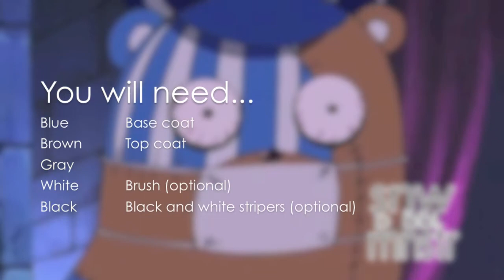{Halloween} ONE PIECE • Kumashi Inspired Nails | snowbubblemonster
♫ Hello, Youtube!

Kumashi, whose name is also subbed as "Bearsy," is bear zombie from the Thriller Bark Arc in "One Piece." Kumashi is made of up blue and white stripe cloth patches, stitches, and bandages.

►Artist's comment:
Because Halloween is rolling around, I thought I a (cute) zombie inspired design would be very appropriate!

►Polishes used:
Santee Baby Blue
OPI A-Piers to be Tan
Sephora by OPI Break a Leg-Warmer!
OPI Alpine Snow
Kiss Nail Art Paint SPA02 White
Kiss Nail Art Paint SPA12 Black

►Design based on character(s) from the animated series "One Piece."

►Additional Clip(s) & Picture(s):
One Piece // Eiichiro Oda